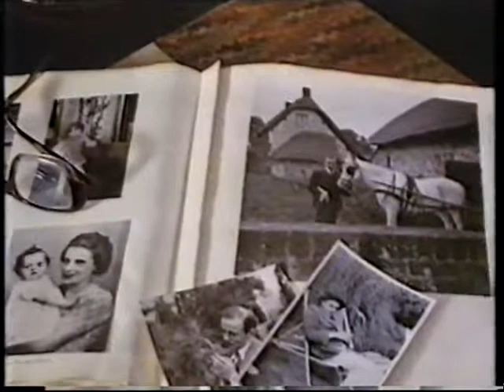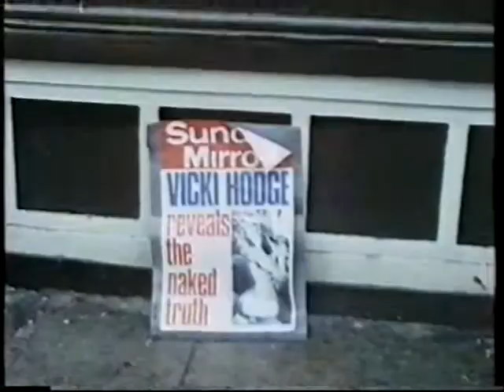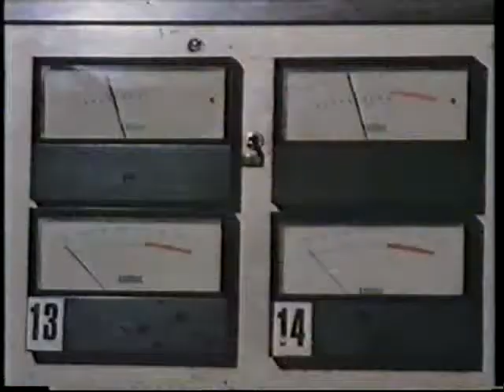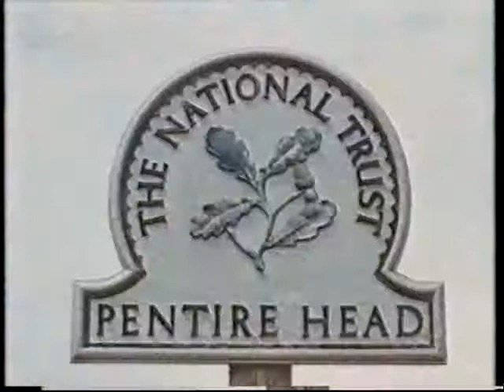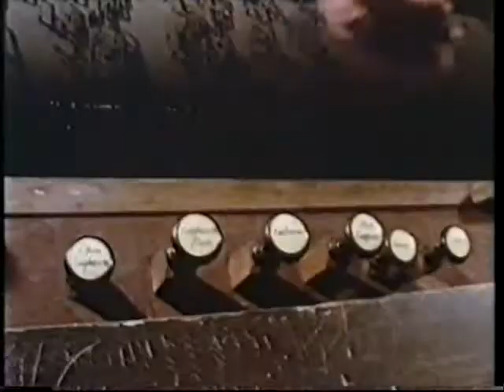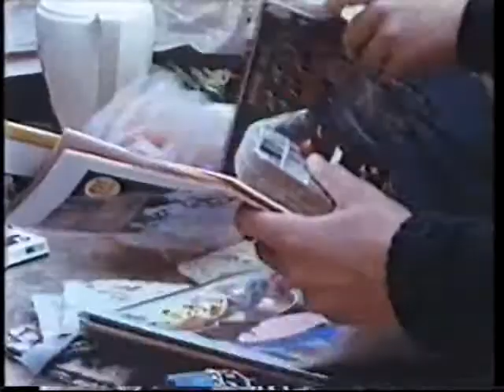Time With Betjeman Episode 4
A series of programmes celebrating the work and ways of the Poet Laureate.